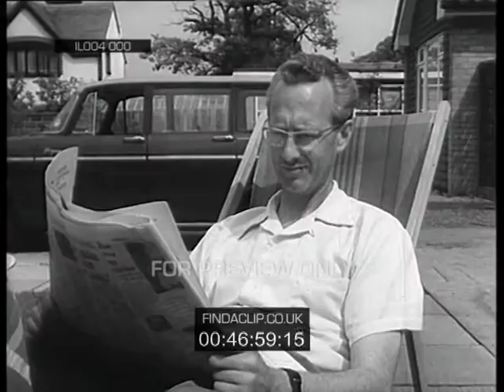IL004 000 PIF Be As Safe As Don Barker Driving Road Safety Signalling COI